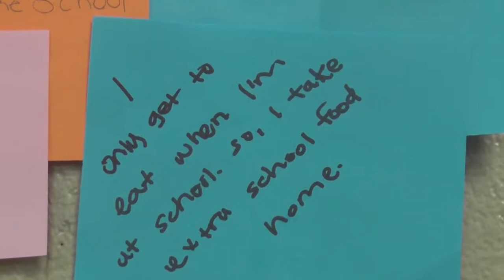Ram News 2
Tyner TV Daily News Show